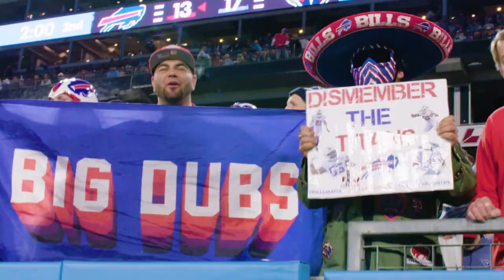Kansas City Chiefs vs Tennessee Titans | Hype Videos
The Titans take on the Chiefs during Week 7 at Nissan Stadium.